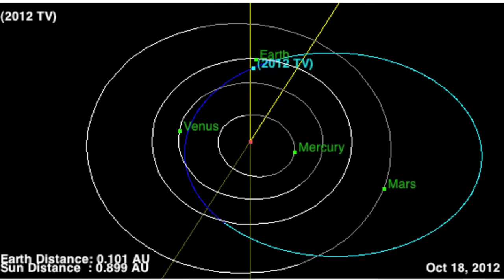Newly discovered space rock 2012 TV "close encounter" with Earth -- October 7, 2012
Miss distant (AU) : 0.0017, Miss distant (LD) : 0,7, H (mag) : 25.1,
Relative velocity (km/s) : 16.80, Estimated diameter : 25 m -- 56 m

(H) -- Absolute magnitude
1 AU = ~150 million kilometers
1 LD = Lunar Distance = ~384,000 kilometers

129 total observations over interval: 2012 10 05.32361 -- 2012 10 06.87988

Credit: NASA/JPL